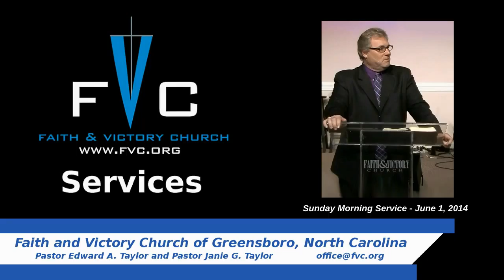(FVC 06/01/14 AM) The Victorious Lifestyle of Faith - Part 6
Pastor Ed continues his study detailing how to live in victory through faith in God's Word! We must bring our thoughts into obedience to Christ and His Word!